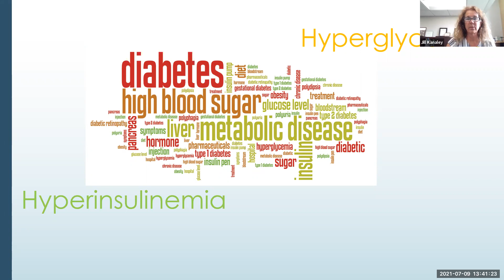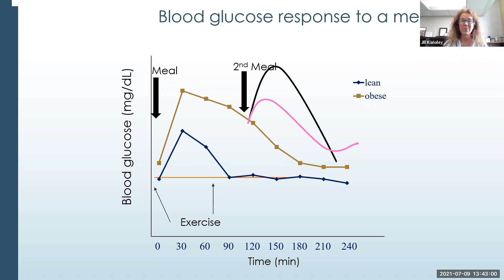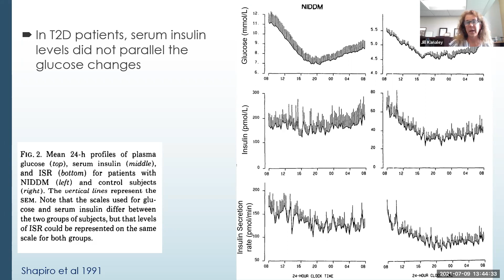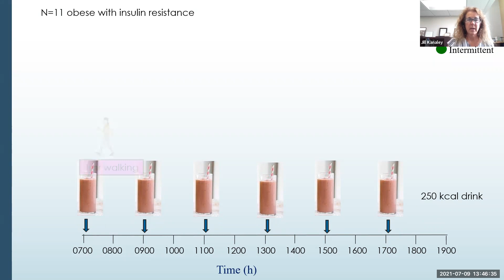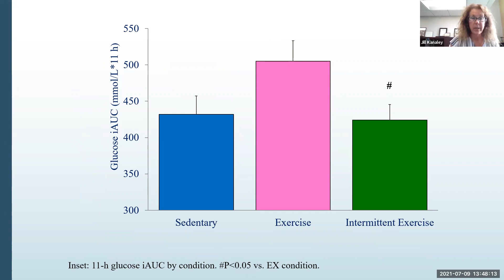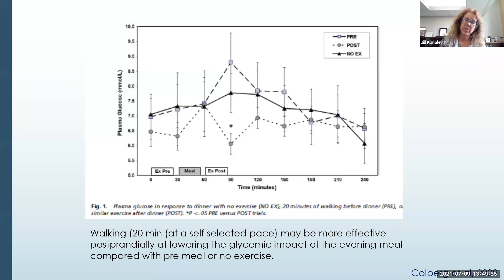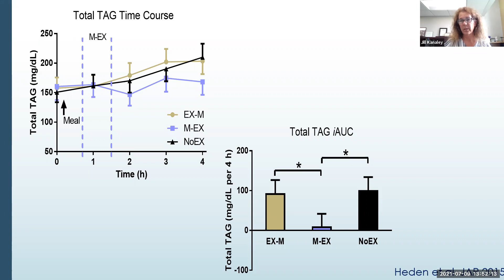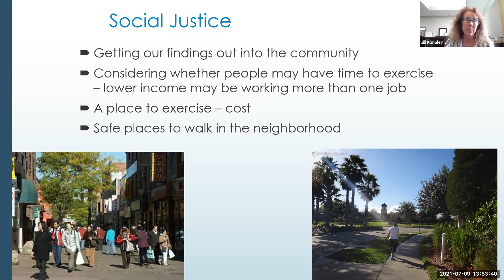Jill Kanaley, NAK Ted Talk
Jill Kanaley gives a Ted Talk at the 2021 NAK Annual Meeting